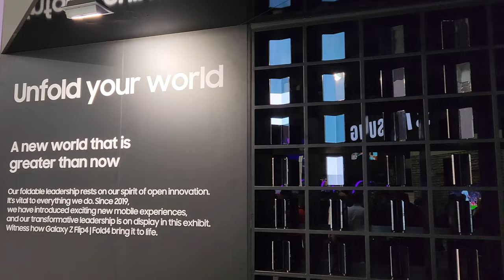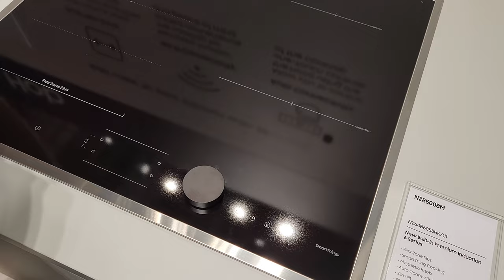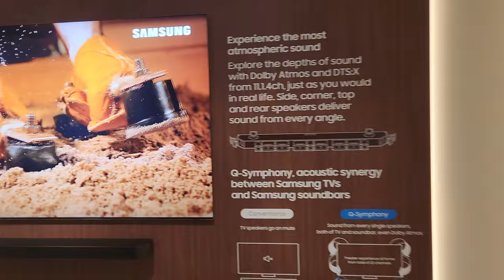Samsung na IFA 2022 - przede wszystkim SmartThings i ekologia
Zwiedzamy stoisko - a właściwie halę - firmy Samsung z ekspozycją na targach IFA 2022. Co ciekawego można tam zobaczyć? Jak wygląda hala wystawiennicza Samsunga na IFA?

Samsung - podobnie, jak na ostatnich edycjach targów przed pandemiczną przerwą - samodzielnie zajmuje jedną z hal. Ekspozycja imponuje rozmiarem i rozmachem, ale nie zobaczymy tam premierowych urządzeń mobilnych. Oczywiście, są najnowsze Flipy, Foldy, zegarki czy Budsy - ale je już doskonale znamy. Ekspozycja przekazuje przede wszystkim korzyści płynące z pełnej integracji urządzeń mobilnych, AGD i RTV w ekosystemie SmartThings. Sporo uwagi poświęca się także ekologii - szczególnie w segmencie urządzeń AGD, które mają zużywać jeszcze mniej energii, wody i detergentów. W aspekcie ekologicznym równie ważny jest fakt, że nowe lodówki i pralki mają teraz 20-letnią gwarancję na silniki napędzające kompresory czy bębny. Dzięki temu klient zyskuje dłuższe wsparcie serwisu, a palka czy lodówka może posłużyć dłużej, nim trafi na składowisko elektroodpadów... W hali Samsunga na IFA można też obejrzeć całą nową gamę telewizorów i ciekawe monitory, a także wypróbować działanie ekosystemu SmartThings w praktyce w zainscenizowanych pokojach.